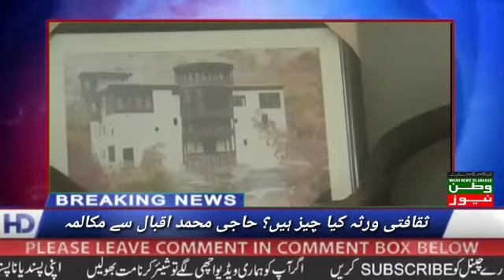Cultural herritage and Gilgit Baltistan interview by chairman Bato Haji Muhammad Iqbal Watan News Is